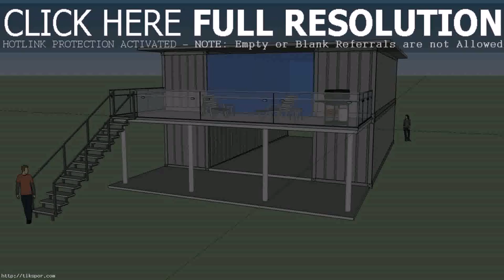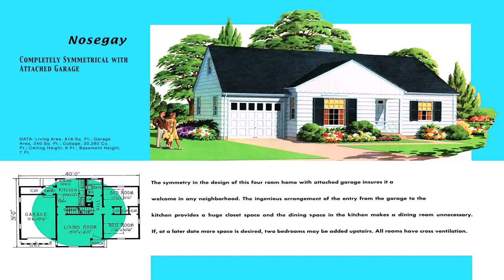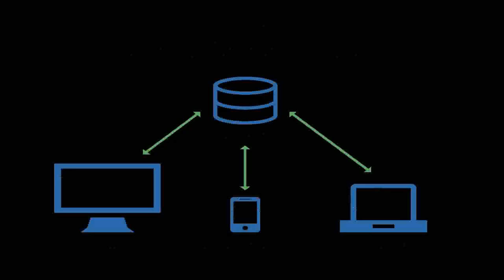Floor Plans For Houses 40 Feet Wide (see description) (see description)